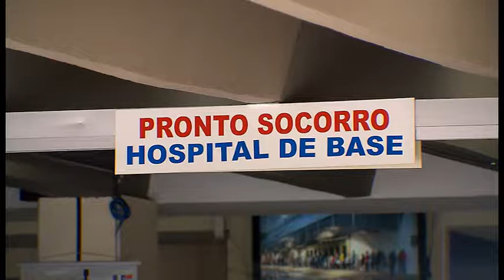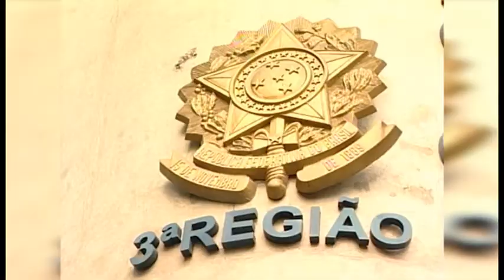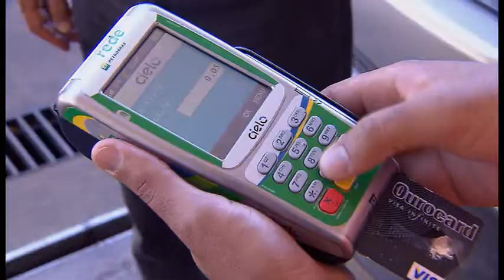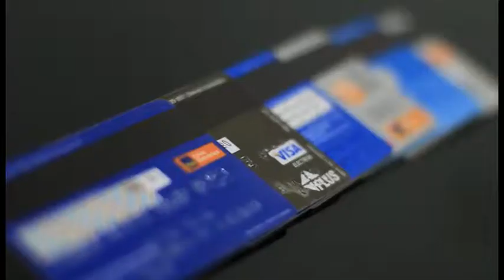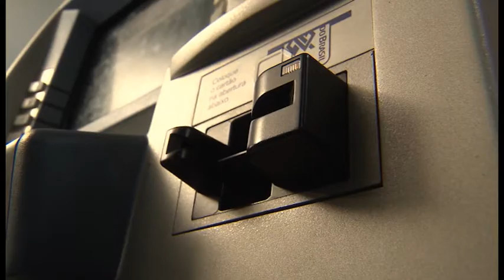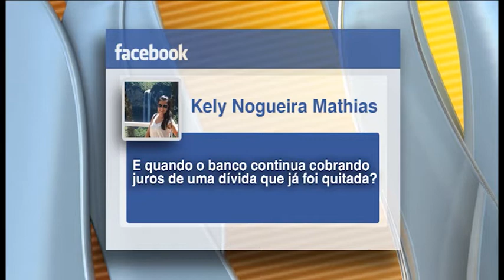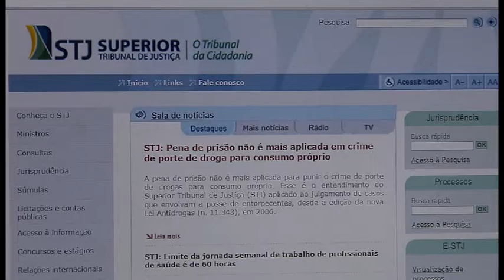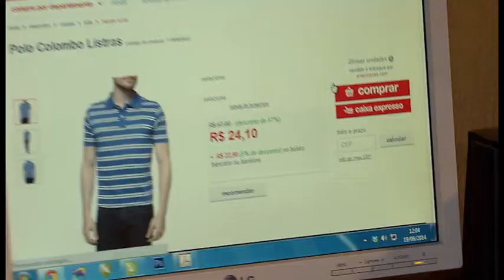STJN nº 89: Práticas Abusivas dos Bancos.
No programa STJ Notícias desta semana vamos falar  sobre práticas abusivas dos bancos, quais os direitos do correntista que recebe um cartão de crédito sem ter pedido ou que que teve algum valor descontado indevidamente da conta bancária.
Saiba o que o paciente deve fazer se, depois de realizar um procedimento estético, ele não alcançar os resultados prometidos pelo médico.